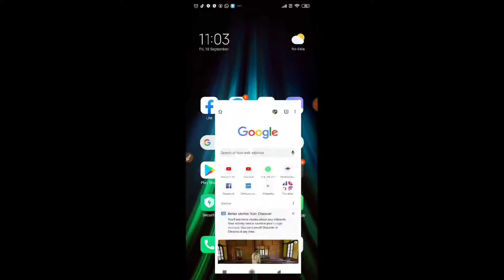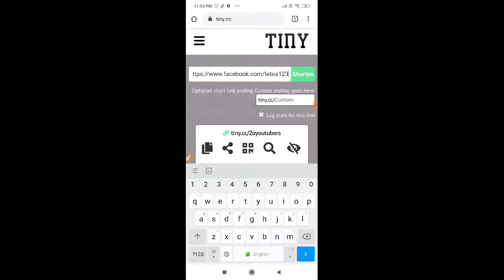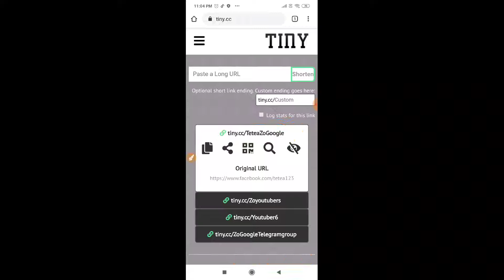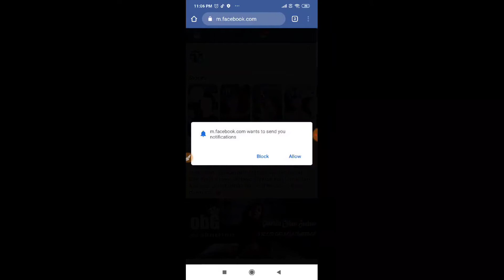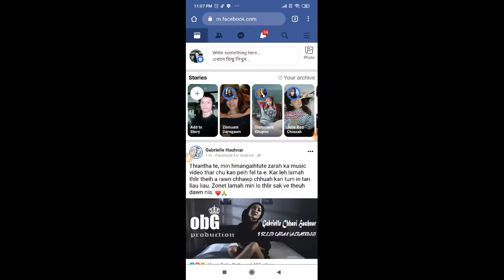LINK TIH TAWI LEH LINK HMING THLAK DAN